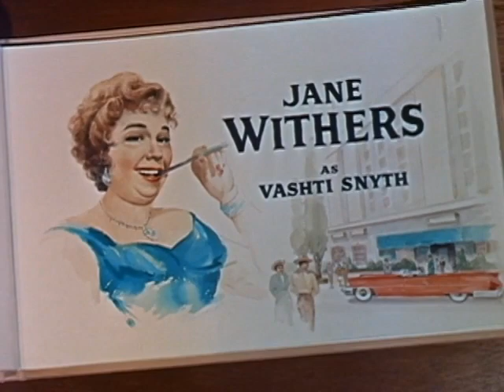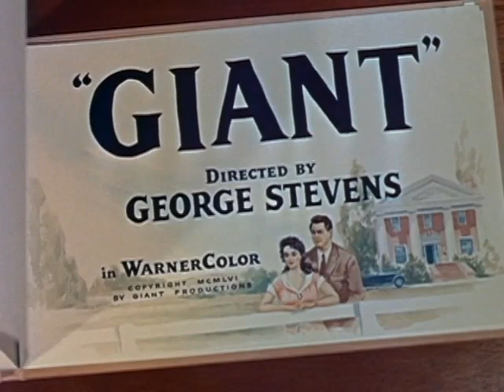Giant (1956) G | Drama, Western Official Trailer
Giant is a 1956 American epic Western drama film, directed by George Stevens from a screenplay adapted by Fred Guiol and Ivan Moffat from Edna Ferber's 1952 novel.[2]

The film stars Elizabeth Taylor, Rock Hudson and James Dean and features Carroll Baker, Jane Withers, Chill Wills, Mercedes McCambridge, Dennis Hopper, Sal Mineo, Rod Taylor, Elsa Cárdenas and Earl Holliman.

Giant was the last of James Dean's three films as a leading actor, and earned him his second and last Academy Award nomination – he was killed in a car crash before the film was released. His friend Nick Adams was called in to do some voice dubbing for Dean's role.[3]

Directed by George Stevens
Screenplay by
Fred Guiol
Ivan Moffat
Based on Giant
1952 novel
by Edna Ferber
Produced by
George Stevens
Henry Ginsberg
Starring
Elizabeth Taylor
Rock Hudson
James Dean
Carroll Baker
Jane Withers
Chill Wills
Mercedes McCambridge
Sal Mineo
Dennis Hopper
Elsa Cárdenas
Earl Holliman
Cinematography William C. Mellor
Edited by
William Hornbeck
Phil Anderson
Fred Bohanan
Release dates
October 10, 1956 (New York City)
Country United States
Language English